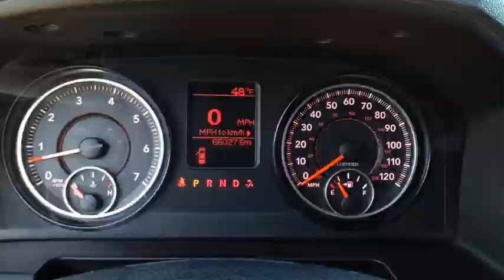2015 RAM 1500 M7755-M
2015 RAM 1500 4WD CREW CAB 140.5  SSV

CHAPARRAL
3514 BRISTOL HWY.